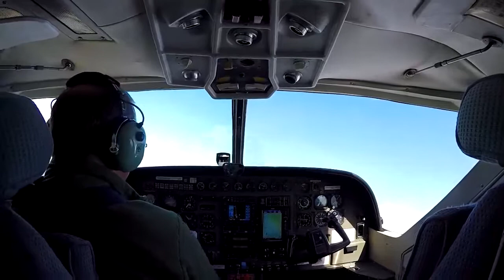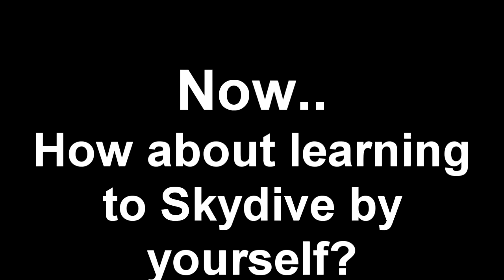Swoopware: Skydive - Adam Elliott-smith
Swoopware: Skydiving Video - Adam Elliott-smith